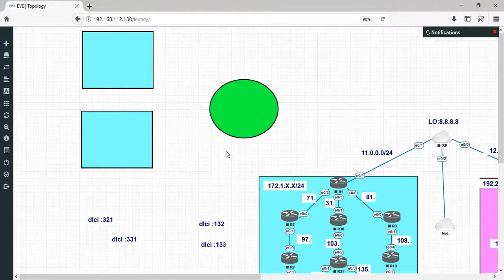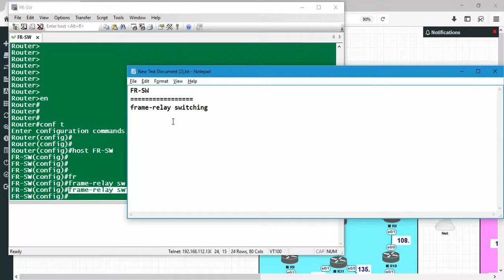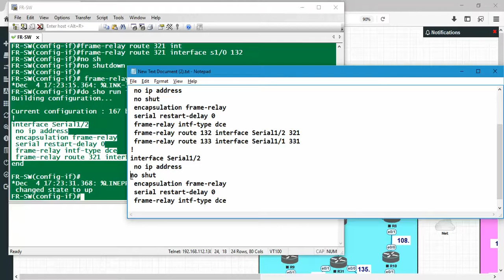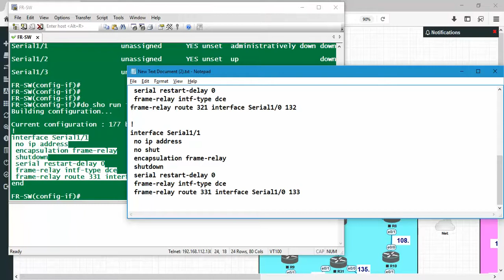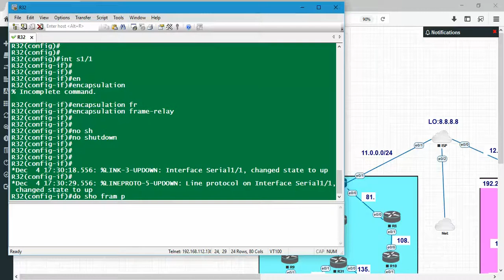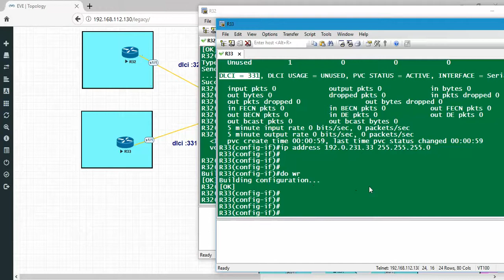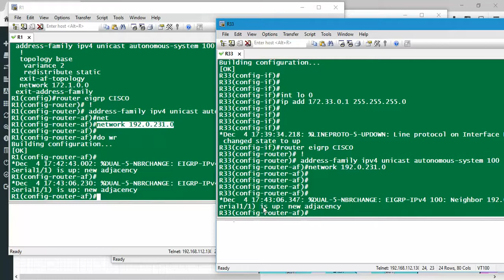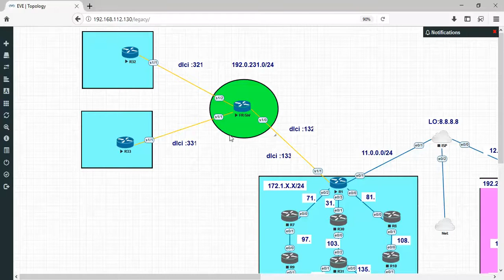EIGRP OVER FRAME RELAY